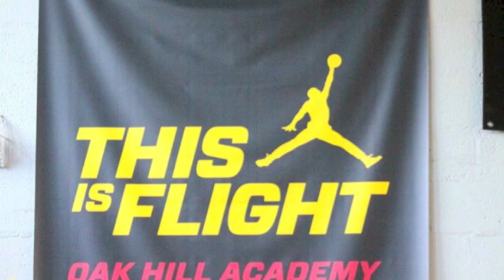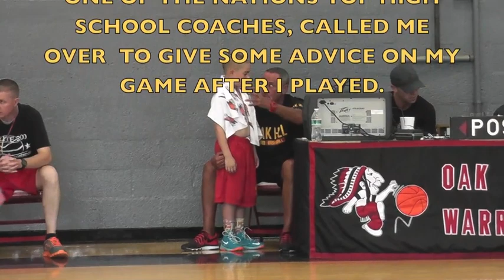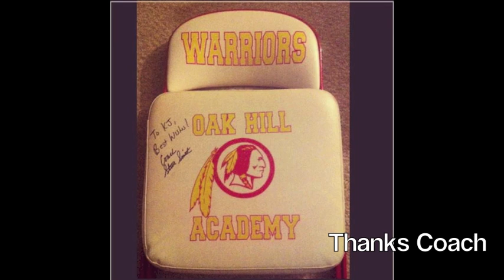KJ FARFAN Top 2nd Grade Basketball Player Gets Invited To OAK HILL ACADEMY Basketball Camp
KJ got invited this year to OAK HILL ACADEMY for their Basketball Camp. KJ was the youngest player at the camp. He got placed with the 10-13 yr old Division that consisted of players across the Country. KJ Won the 5 on 5 Championship on the last day of camp. Thanks Coach Steve Smith, which is 1 of the Top High School Coaches in the Nation. OAK HILL were the National Champions for 2012 with a 44 - 0 record. Amazing Experience.